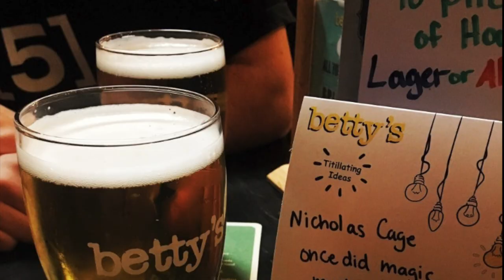Final Fantasy VII playthrough part 13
Carrying on with our playthrough of this fantastic remake of one of the best RPG's you will ever play.

Set in the dystopian cyberpunk metropolis of Midgar,[1][2] players control mercenary Cloud Strife as he and an eco-terrorist group known as AVALANCHE oppose the Shinra Electric Power Company, a powerful megacorporation, from using the planet's life essence as an energy source. The gameplay combines real-time action with strategic and role-playing elements.

Remake was announced in 2015 following years of fan requests and rumors. Several key staff members returned, including character designer Tetsuya Nomura as director and main character designer, director Yoshinori Kitase as producer, writer Kazushige Nojima, and music composer Nobuo Uematsu. The staff redesigned the characters to balance realism and stylisation.

Developer: Square Enix Business Division 1
Publisher: Square Enix
Directors: Tetsuya Nomura
                   Naoki Hamaguchi
                   Motomu Toriyama
Producer: Yoshinori Kitase
Designers: Naoki Hamaguchi
                    Teruki Endo
Programmers: Naoki Hamaguchi
                           Daiki Hoshina
                           Satoru Koyama
Artists: Shintaro Takai
              Takako Miyake
              Tetsuya Nomura
Writers: Kazushige Nojima
               Motomu Toriyama
               Hiroaki Iwaki
               Sachie Hirano
Composers: Masashi Hamauzu
                       Mitsuto Suzuki
                        Nobuo Uematsu
Platform: PlayStation 4
Release: April 10, 2020
Genre: Action role-playing